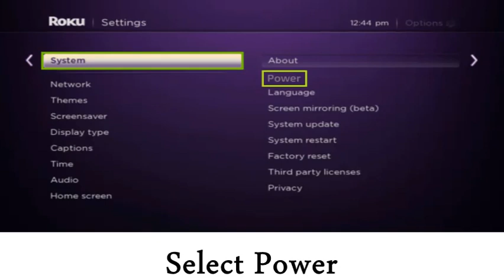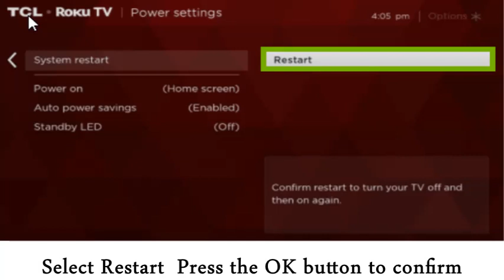How to Fix Issues with TCL Smart TV Apps | TCL TV Common Problems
If apps are not working on your tcl smart tv (Hulu, youtube, and other apps are not working). See this video and get tcl tv problem solution for fixing app issues with TCL smart tv. tcl tv problem solution, tcl roku tv problems, tcl television problems, tcl tv common problems,tcl roku tv issues